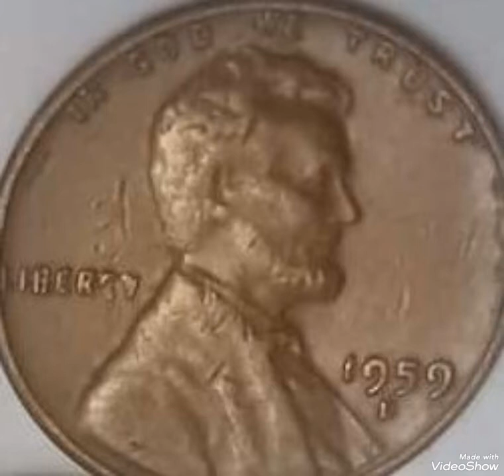1959 Lincoln penny mint error coin worth money rare.